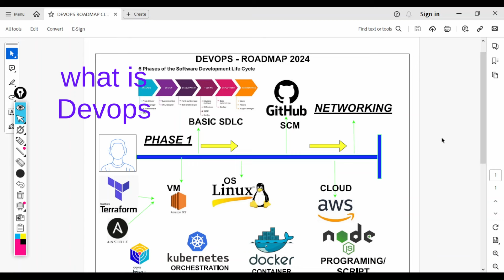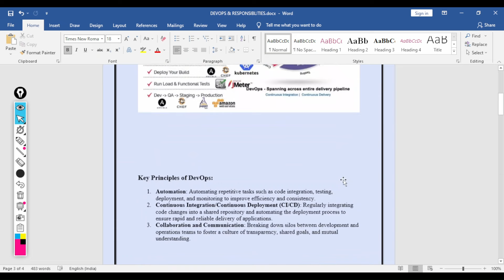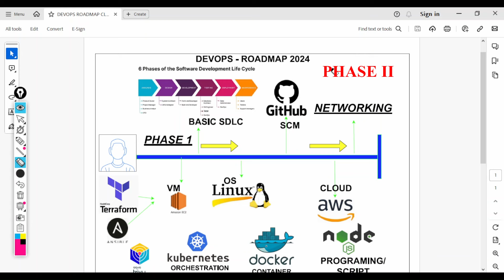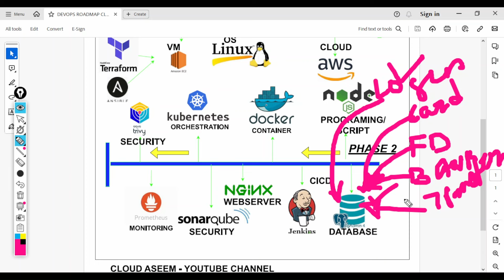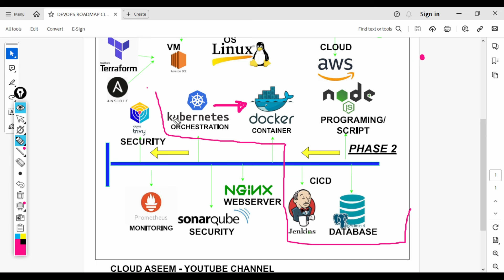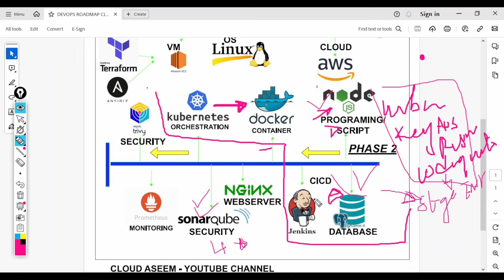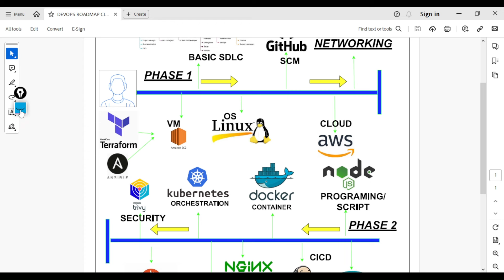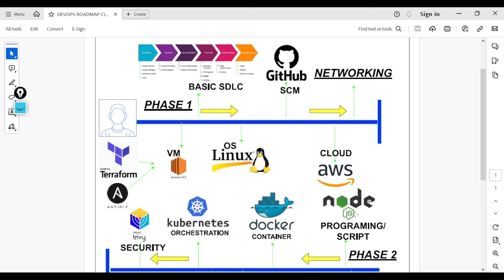Shocking DevOps Roadmap Trends in 2024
Github Link for Document and Roadmap

Unlock the full potential of your DevOps journey in 2024 with our comprehensive roadmap! Whether you're a beginner or looking to enhance your skills, this video provides essential guidance on the best practices, tools, and technologies in the DevOps ecosystem. From CI/CD pipelines to monitoring and automation, we've got you covered. Stay ahead of the curve and streamline your workflows with our expert tips and strategies. Don't miss out—watch now to elevate your DevOps game! 🚀